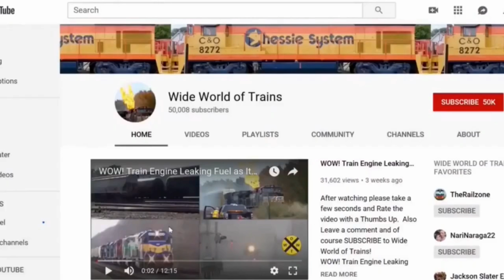Big Fast CSX Trains! DPU Alright! Huge 4 Engine CSX Train! Train! CSX Train Scares a Flock Of Birds!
Big Fast CSX Trains! DPU Alright! Huge 4 Engine CSX Train! Train! CSX Train Scares a Flock Of Birds! 5 Trains in all in this action packed train video filmed in and around Dun Kirk NY on October 1st and 2nd 2021.
0:00 Intro.
1:14 You are on the north side of the CSX elevated tracks west of Roberts Road. The signal bridge is CSX Control Point 39 which is at Mile Post QD 40.1 on the Erie-West Sub. This location is approximately the mid-point on the CSX, former Conrail, former Penn Central, former New York Central "Water Level Route" between New York City and Chicago. You are awaiting the appearrance of CSX train Q168 on 2 October 2021. CSX train Q168 is a daily train that runs directly from the 59th Street Yard in Chicago, Illinois to Port Newark, New Jersey. This train does not work at any yard between these to termini.
2:20 You are at the CSX Berry Road crossing in Pomfret, New York on 1 October 2021. You are looking west watching CSX train Q008 approaching the Lake Road crossing about a mile from Berry Road. Between Lake Road and Berry Road, we see that CSX train Q08 scatters a flock of birds and then passes Berry Road crossing on its way to Buffalo, New York and beyond.
6;56 You are still at the Berry Road CSX crossing on 1 October 2021 as CSX train Q009 comes into view the the crossing. At 7:57 a mid-train DPU appears. This container train also had some trailers on flat cars in its consist. After CSX train Q09 passed Berry Road you followed its progress westward past the Lake Road crossing about a mile west of Berry Road.
11:08 You are at the CSX Middle Road crossing on the east side of Dunkirk, New York looking west at the curve at the east end of the elevated tracks as CSX train Q204 comes around the curve and crosses Middle Road. After the train passes and you started zooming back to a normal focus on your camcorder, we saw the Nestle Purina dog food plant to the right of the CSX tracks.
13:28 You are at the Temple Road crossing between the Norfolk Southern tracks and the CSX tracks on 29 September 2021. You are looking at the CSX tracks because Norfolk Sothern train #315 is about to come past you.
15:18 You Norfolk Southern train #315 has past and you start to walk toward the CSX traxks at Temple Road. You check the CSX signals that give eastbound trains instructions to proceed and you see that there is no indication that a train would be approaching from the east. Then you turn around and look to the west to see if an eastbound train might be visible down the tracks. There is no sign of any trains coming east so you end this video.